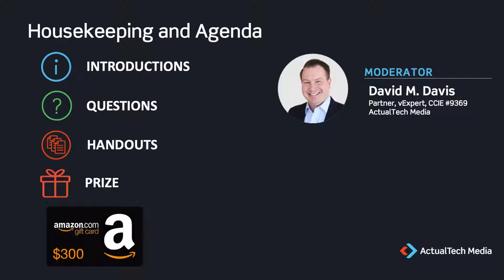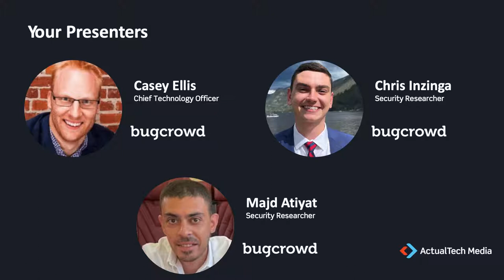Inside the Mind of a Hacker Unveiled with Bugcrowd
Hackers are often unfairly portrayed as shady silhouettes in hoodies. In fact, most ethical hackers are curious, committed security researchers from a broad range of backgrounds, willing and able to join the global fight against attackers.

Join this webinar to hear from Bugcrowd CTO Casey Ellis and security researchers Chris Inzinga and Majd Atiyat discuss what motivates this global and diverse community in 2021.

About Bugcrowd
More enterprise organizations trust Bugcrowd to manage their pen test, bug bounty, vulnerability disclosure, and attack surface management programs. By combining the largest, most experienced triage team with the most trusted hackers around the world, Bugcrowd generates better results, reduces risk, and empowers organizations to release secure products to market faster &mdash; with no hidden fees. Based in San Francisco, Bugcrowd is backed by Blackbird Ventures, Costanoa Ventures, Industry Ventures, Paladin Capital Group, Rally Ventures, Salesforce Ventures and Triangle Peak Partners.